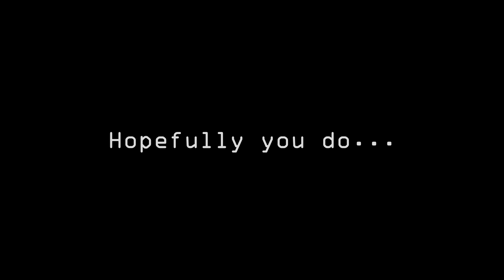Thank You Message for a Phasmophobia Video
Thanks to every single one of you who have watched the video and supported it with a Like :)